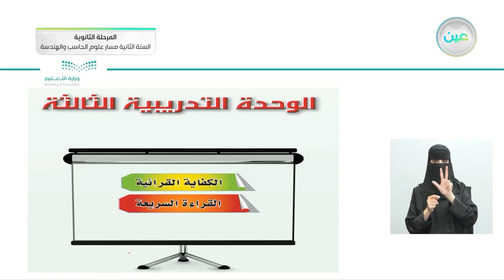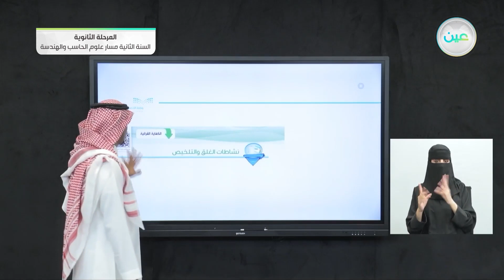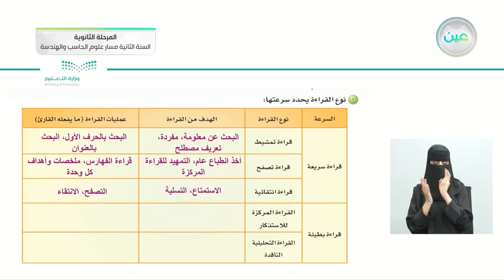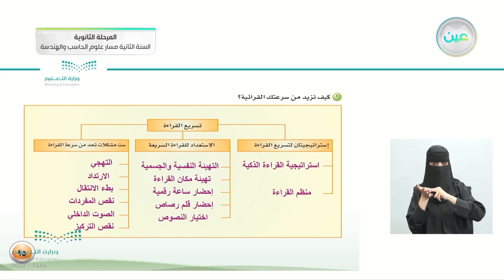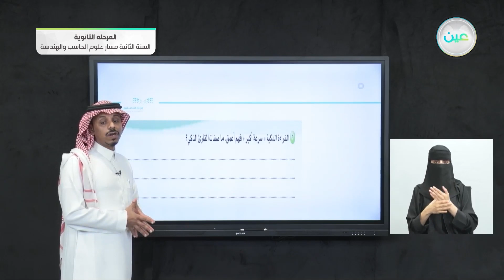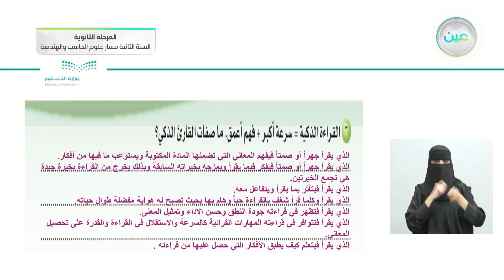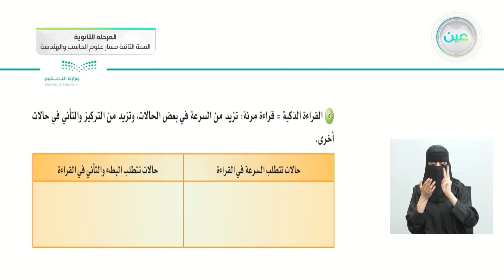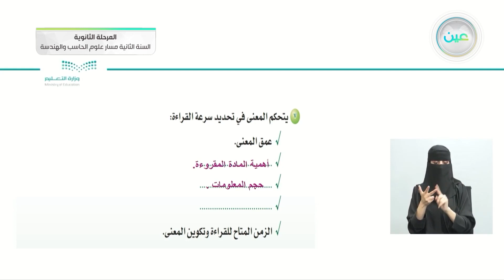نشاطات الغلق والتلخيص - الكفايات اللغوية (2-2) - مسار علوم الحاسب والهندسة - السنة الثانية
الحصة السادسة - الأثنين - الأسبوع السادس - مسار علوم الحاسب والهندسة - السنة الثانية